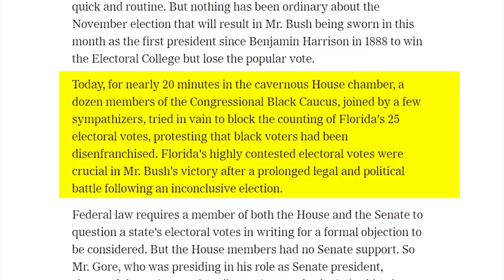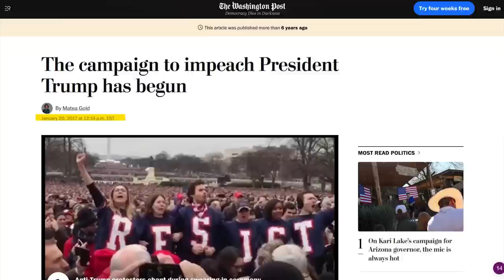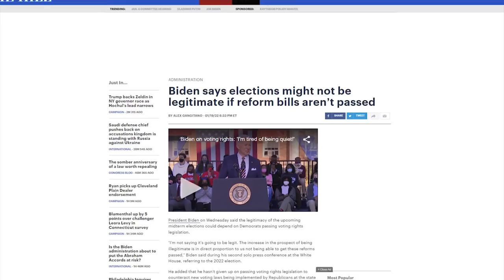EPIC: Kari Lake SCHOOLS CNN Host On Election Denial